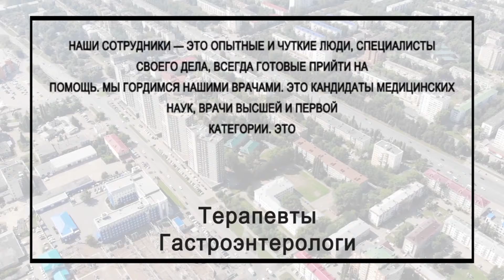Хозрасчетная поликлиника ролик №1